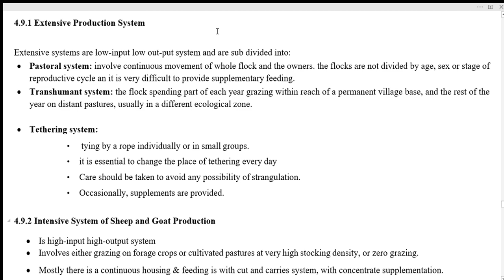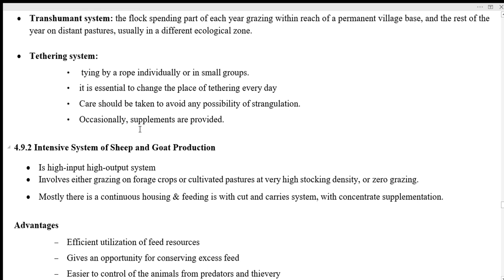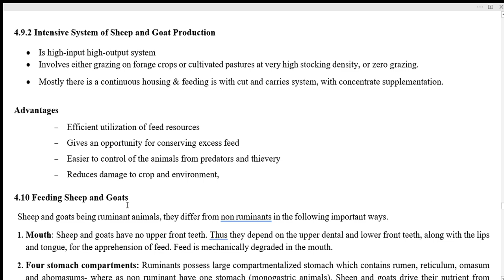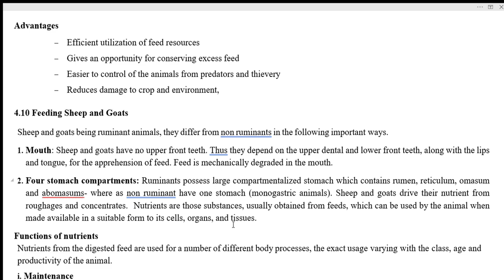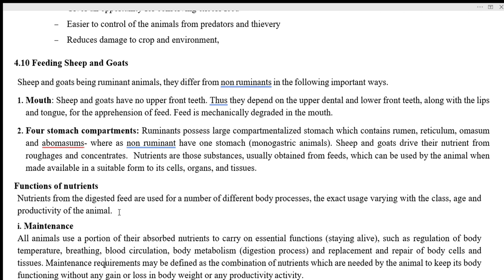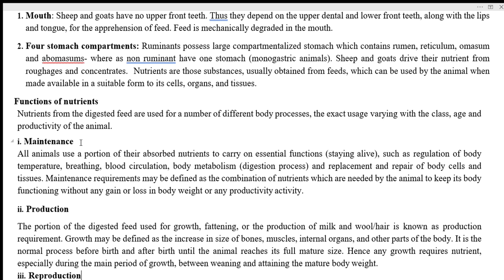ANIMAL HUSBANDRY CASHARKA 34AAD AFSOMALI